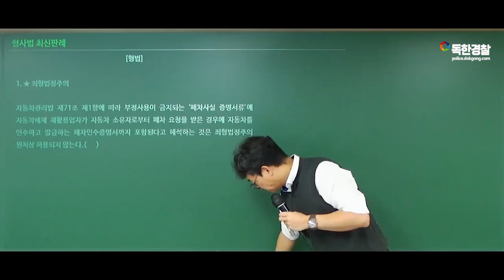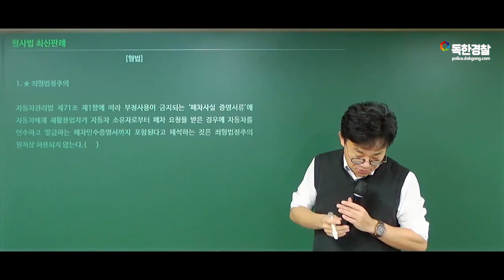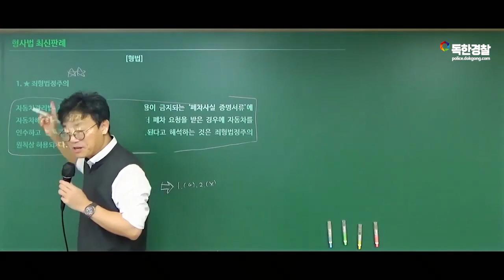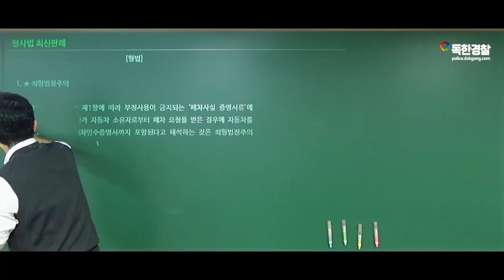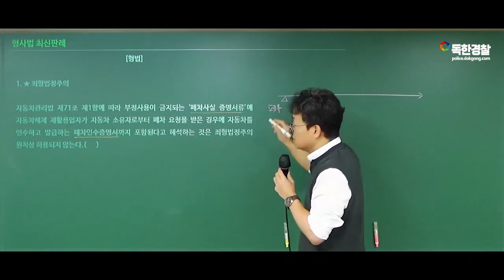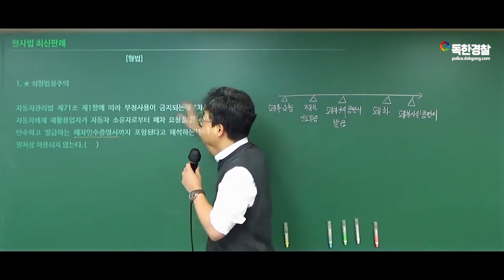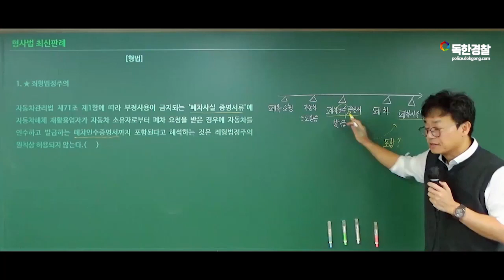[형사법] 최신 1개년 주요 판례정리 | 독한경찰 진신 형사법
진신 형사법 정규강의는 "독한경찰" 사이트에서 이용하실 수 있습니다.

합격에 필요한 자료와 강의는 카페에서 무료 배포하고 있습니다~! :)